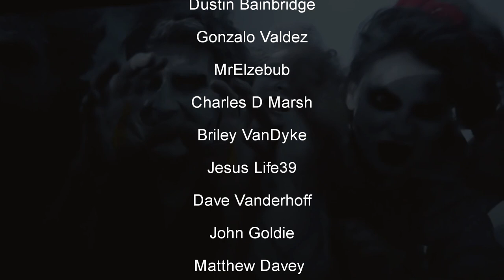These Zombies Aren't Gonna Eat You! They'll MELT You! Mutant (1984)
In Mutant (1984) Brothers Josh and Mike are stranded in a small town where people are disappearing and leaving behind a strange yellow ooze. Staring Wings Hauser and Bo Hopkins, directed by John Cardos.